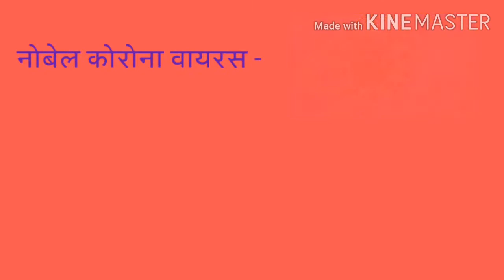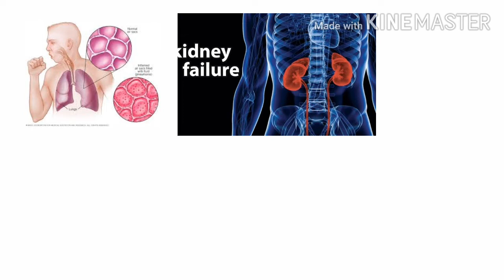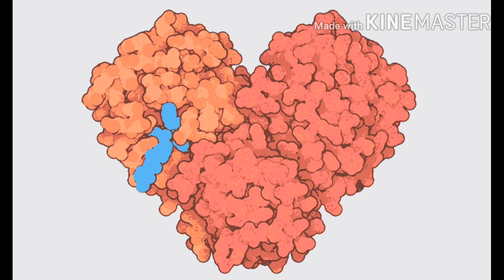कोरोना से सावधानी भरी कविता एक बार जरुर देखे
इस वीडियो में कोरोना के बारे में बताया गया है और कोरोना से सावधानी के लिए प्यारी सी कविता के माध्यम से बताया गया है कैसे कोरोना से बचे
कोरोना एक महामारी का रूप ले लिया है हम जितना सावधान रहेंगे उतना ही बचेंगे
दोस्तो covid-१९ से बचना है तो ये वीडियो जरुर देखें
आप खुद बचे और देश को भी बचाए धन्यवाद